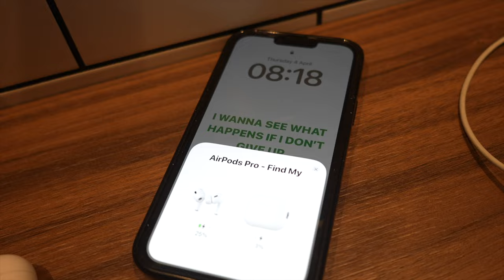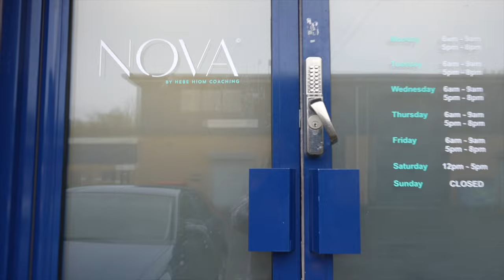A CATCH UP vlog | I've been LAZY, but I'm back.. get back on track with me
Hi my gorgeous angels,

welcome back to another video, I'm back for good I promise. I've missed filming these videos so so much.

Speak soonies xxx